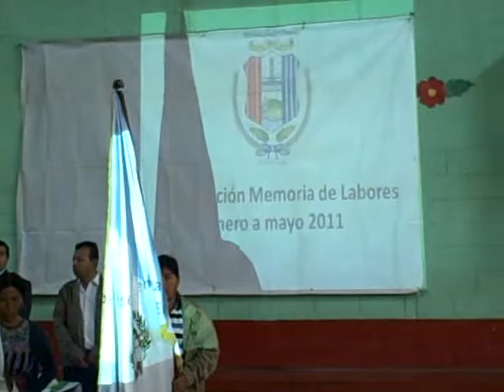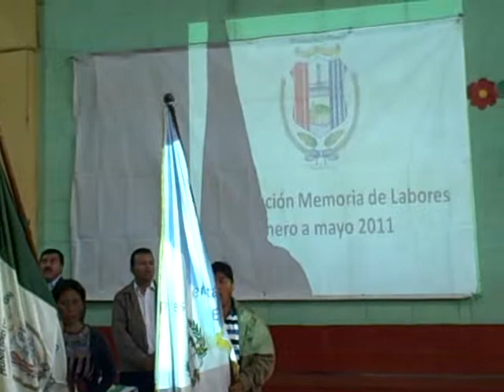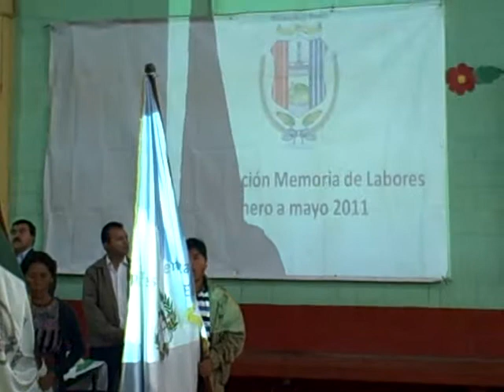Memoria Labores junio 2011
Patzún, Memoria Labores junio 2011, Patzún de mis recuerdos